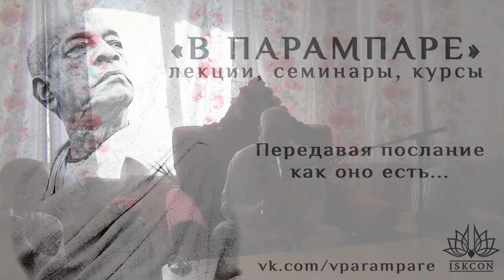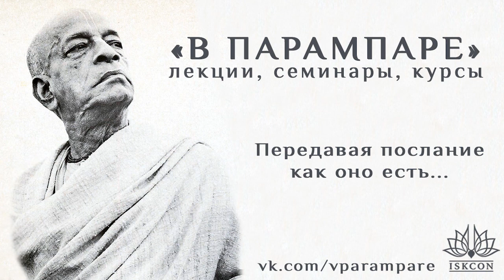Против психологии, часть 3. Ответы на вопросы (2018.08.10 Афонино) – Кришна Кирти дас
Лекция доступна:

Подкаст или в вашем приложении найти "В ПАРАМПАРЕ"